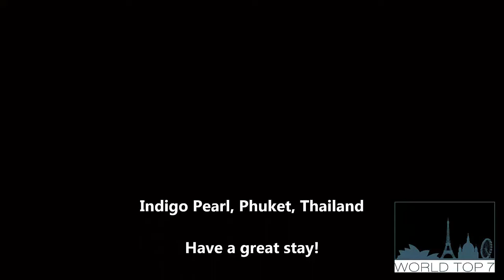Indigo Pearl Resort - Phuket, Thailand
Indigo Pearl Resort Phuket is located on Nai Yang Beach which is toward the north western coastline of Phuket. This 5-star establishment sits close to a National Park, providing guests with a high level of tranquility and seclusion. Airport transfers are arranged by the resort. The Indigo Pearl Resort Phuket has 277 spacious and luxuriously appointed accommodations.

WorldTop7.com is the only website that reviewed the hotels & restaurants before we let you check in. Video reviews and unbiased reviews from Nicole Allmann.